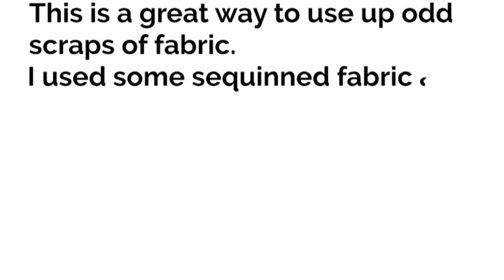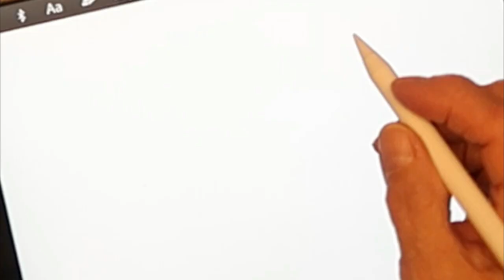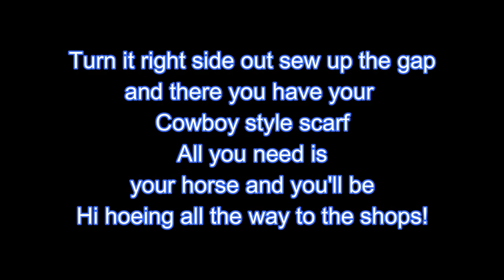Make a scarf face mask for the winter # DIY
This was part of an earlier vlog but I figured it might be a good make for the winter months. Not only good for covid but also very good for keeping the cold off the face.
And what a great way to use spare fabric up.

Micheline

and of course by email